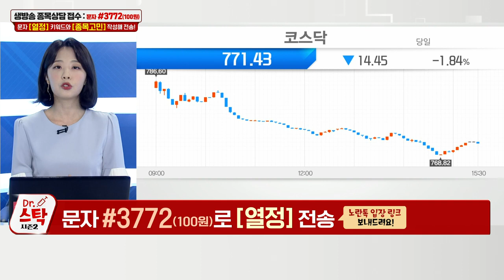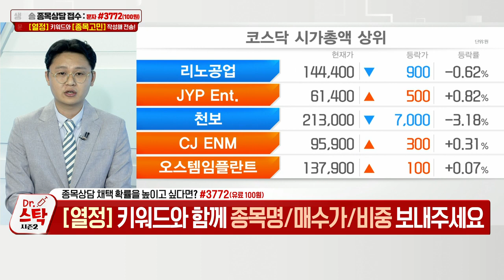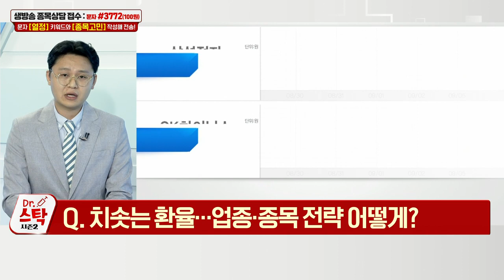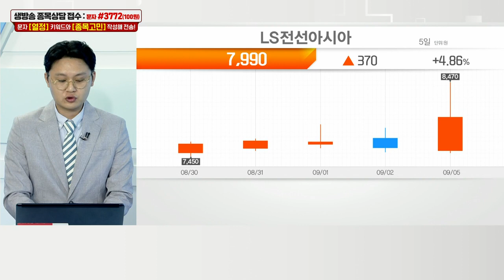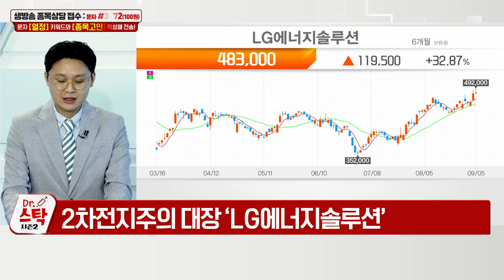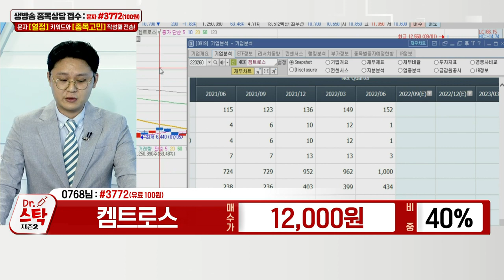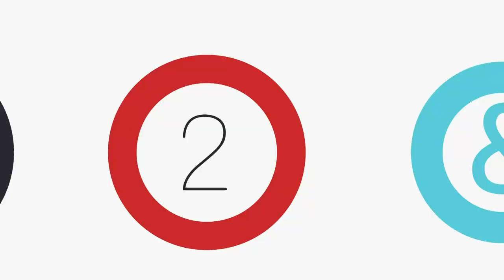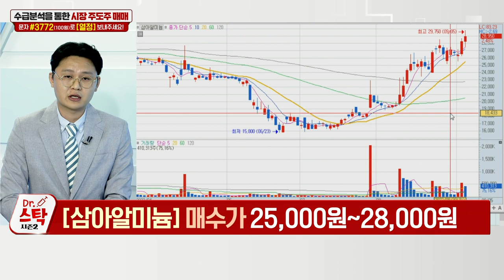LG이노텍(011070), 삼아알미늄(00610)_닥터 스탁 시즌 2 (20220905)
LG이노텍(011070): 이정열 주식닥터의 다크호스 공략주 (1)
- 아이폰14 시리즈, 9월 7일 발표 예정
- 아이폰14 초도물량 9월~12월 9300만대 예상
- 아이폰13(8200만대) 대비 15% 증가 수준
- 아이폰 매출 비중 약 80%… 실적 추가 상향 기대

삼아알미늄(00610): 이정열 주식닥터의 다크호스 공략주 (2)
- 알미늄 압연제품과 가공제품 생산·판매
- 주요 매출처: SK온, LG에너지솔루션, 삼성SDI
- 알루미늄박, 리튬이온배터리 양극재용 필수 소재
- 공급 제한적… 시장 요구 따른 증설 이어갈 것